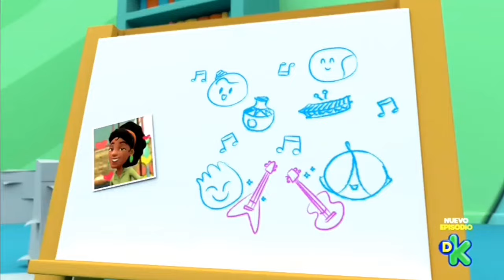Una canción para mamá | Mini Beat Power Rockers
Carlos llega a la Guardería Arcoíris con nuevos instrumentos africanos, ya que quiere tocar una canción muy especial para su mamá. Lamentablemente, Fuz y Wat no logran dominar estos instrumentos logrando que todos se frustren.